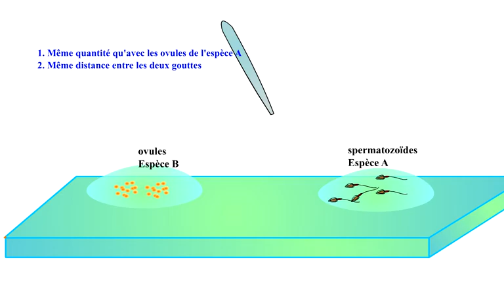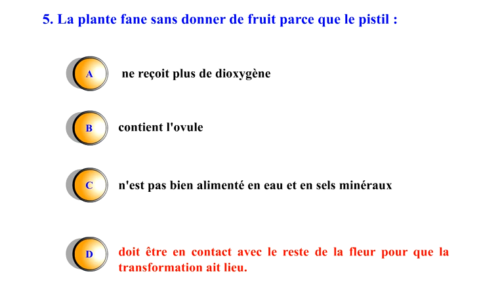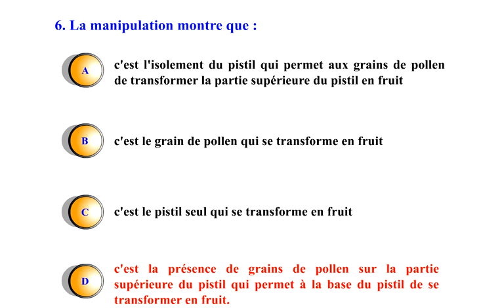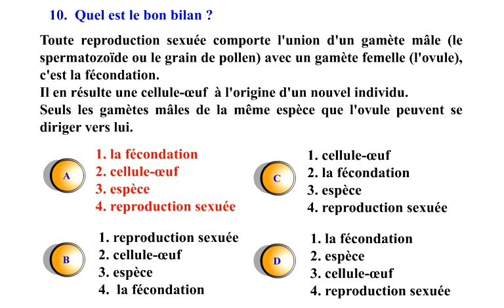QCM REPONSES FECONDATION CN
Des réponses commentées au QCM